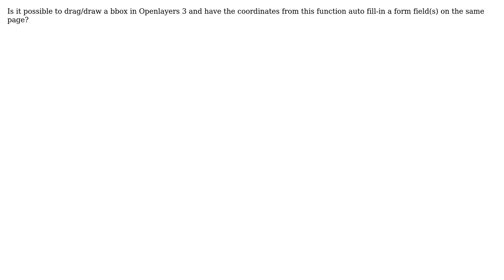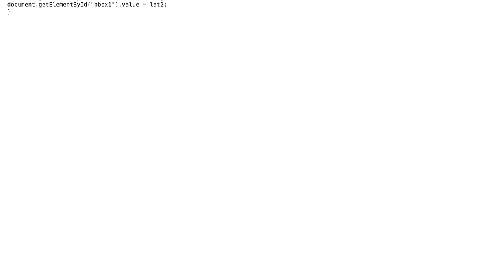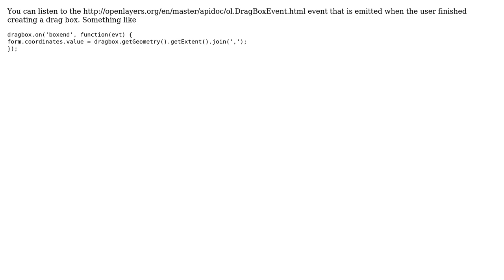GIS: Openlayers 3: Drag -draw bbox with form (2 Solutions!!)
GIS: Openlayers 3: Drag -draw bbox with form

With thanks & praise to God, and with thanks to the many people who have made this project possible! | Content (except music & images) licensed under CC BY-SA | Music | Images & others | With thanks to user PolyGeo user Dean user ahocevar and the Stack Exchange Network Trademarks are property of their respective owners. You are responsible for your own actions.